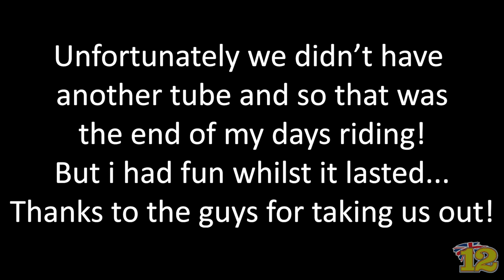RIDING SOME OF THE BEST MTB TRAILS! IT WAS GOING SO WELL...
In today’s video we go for a MTB ride in Pogno, it was our first time riding there but it was super fun! The trails were awesome, really flowing and technical with a good mix of everything! Unfortunately on my second run I got a puncture which called the end of my day! I haven’t had time to set up tubeless yet on my new Scott Genius since it arrived, so on the trail we tried repairing the puncture! I only had a 27.5” tube to swap out, but we tried it anyway! We got it pumped up to almost the right pressure when the valve snapped clean in half...end of my day! But I had a blast whilst it lasted, thanks a lot to the boys who took us out and showed us around, it was sick!
I hope you enjoyed the video, let me know below what you thought! And I’ll catch you in the next one, cheers 🤙🏻

Filmed and edited by Cairn Bell Photo!